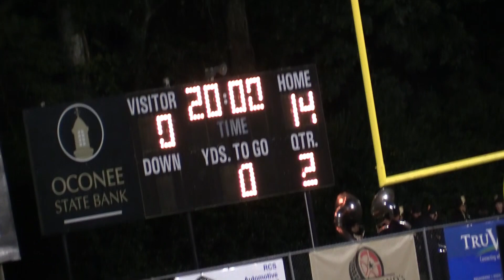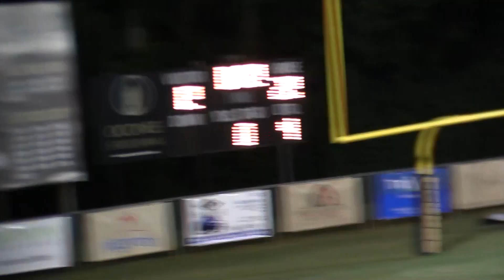2022 LC vs Commerce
2022 LC vs Commerce